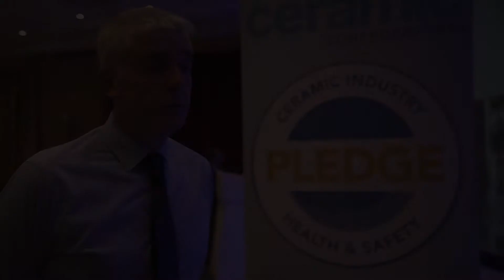British Ceramic Confederation Membership (Ibstock)